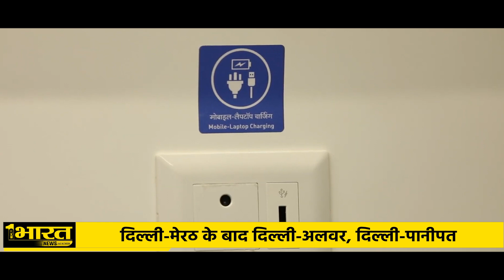India's first rapid rail transport to begin in June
देश की पहली सेमी हाई-स्पीड रीजनल ट्रेन अगले महीने यानि कि जून पर पटरियों पर दौड़ने लगेगी..एनसीआरटीसी ने रैपिड रेल को RAPIDX नाम दिया है.. जो दिल्ली से मेरठ के सफर को बेहद आसान बना दी जाएगी.. RAPIDX में आपको कंफर्ट, सेफ्टी और स्पीड का ट्रिपल कॉम्बो मिलेगा.. इसके शुरू होने के बाद आपको दिल्ली से मेरठ जाने में 3 घंटे नहीं मात्र 50 मिनट का समय लगे